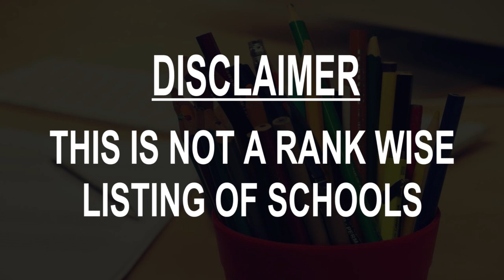Schools around Gorizia, Italy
Must Watch.. Best Schools around Gorizia

Click on Bell ICON to get the notification of New Videos.This is not rank wise listing of Top Schools in Gorizia, it's the list of best Schools around Gorizia as per the ratings given by our users.

Listed Schools:

Public school Istituto Magistrale Slataper
Via Armando Diaz, 20

IP Ranieri Mario Cossar - Leonardo da Vinci
Via Virgilio, 2

Liceo Artistico
Piazzale Medaglie d'Oro, 2

IIS Simon Gregorčič Primož Trubar - polo liceale sloveno
Via Giacomo Puccini, 14

Slovenian Technical School Jurij Vega - Žiga Zois - Ivan Cankar
Viale Puccini, 14

ISIS Galileo Galilei - Enrico Fermi - Nicolò Pacassi
Via Giacomo Puccini, 22

Enfap Fvg - Comitato Regionale Dell'Enfap Del Friuli Venezia Giulia
Via dei Cappuccini, 19

Istituto Statale D'Istruzione LIceale Scipio Slataper

DimensioneBar
Via Trieste, 58

Scuole Pubbliche
Via Pietro Mascagni, 9